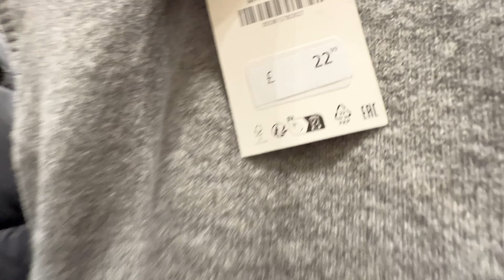💘ZARA WOMEN’S NEW💕WINTER COLLECTION NOVEMBER 2023 / NEW IN ZARA HAUL 2023💋🏝️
Walking Intro 3:00
 Zara Collection Haul 3:47
 New in Haul Update 9:03
 Zara Collection Update 17:50
 Zara Haul